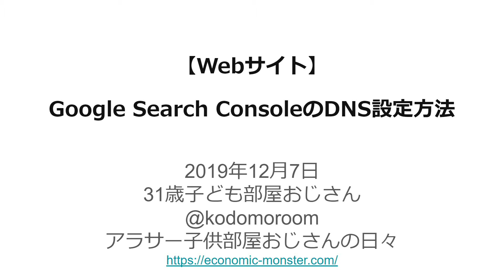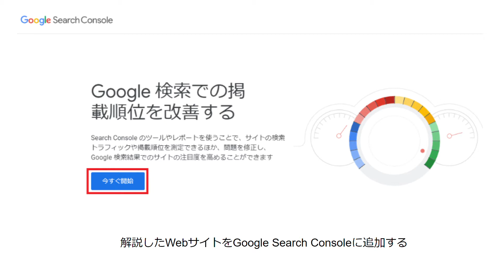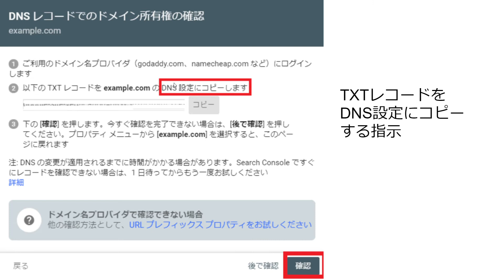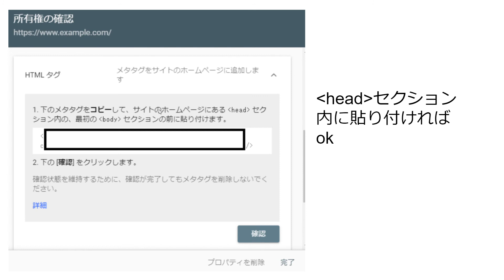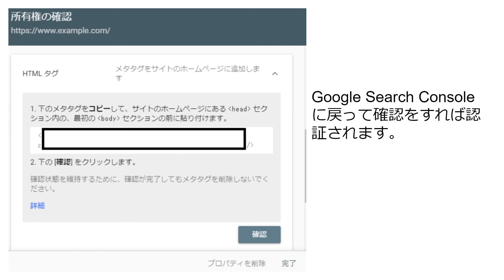【wpX】Google Search ConsoleのDNS設定方法【ドメイン】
ブログでも解説をしています。
wpXクラウドサーバーでGoogle Search ConsoleのDNS設定方法【画像付き手順】

せどり転売
商材ルーム

ブログ
アラサー子供部屋おじさんの日々

元無職（スロット・せどり生活）が教えるスロット期待値稼働・せどりの基本

自己紹介
京都にある経済学部で経済的思考に染まり立派な合理的経済人になりました。

その結果が30歳にして実家暮らしを続ける存在だよ！！！

合理的経済人
合理的経済人とは、自己利益を合理的に計算して追求する人間。

そう、人のことは考えないサイコパスみたいな存在のことです。

大学卒業後、コンサルタント（合法的な詐欺）という得体の知れない仕事を5年ほど続けこんな仕事やってられるか！！！

と意気揚々と退職エントリを書き上げて気持ち良くなり、無職になりました。

無職（むしょく）

中学生時代に2ch-VIPで（現5ch） ニートや無職という言葉が大流行りしてのは記憶に新しいが

まさか自分がなるなて思わなかった。

実家に戻り、パチンコスロットでの期待値稼働やコピーライターなどをして貯金を食いつぶしていたものの、高校の友人が結婚出産し始めこのままじゃいけないと就職。